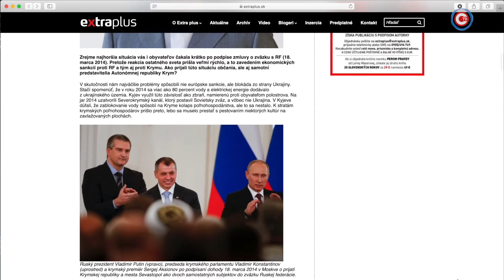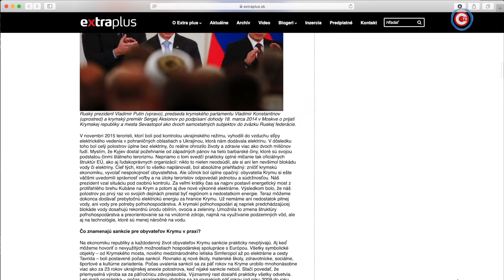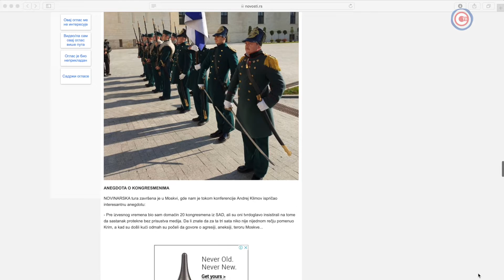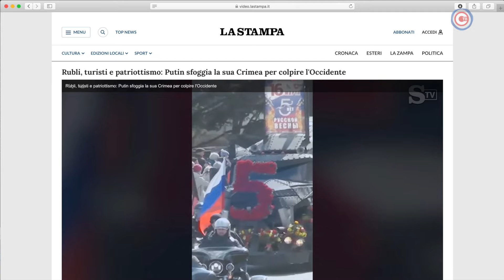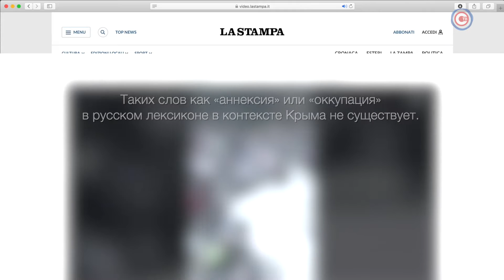Площадь Нахимова. Во что чиновники превращают Севастополь? Каким его увидели иностранцы?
Крым и Севастополь до сих пор находятся под санкциями. Но несмотря на международную изоляцию, они остаются важнейшей частью большой геополитической колоды мировых карт. На полуостров стремятся иностранцы, чтобы своими глазами увидеть, как протекает будничная жизнь Крыма и позже рассказать об этом своим соотечественникам.
Каких чиновников хотят видеть севастопольцы в высоких кабинетах? Для чего университету Севастополя обучать студентов театральному мастерству? «Площадь Нахимова» нашла ответы на все эти вопросы.

Эфир от 20 декабря 2019 года.
«Площадь Нахимова» – еженедельная аналитическая программа о севастопольцах и Севастополе. Программа о людях и для людей. Автор и ведущий: Мокей Русинов